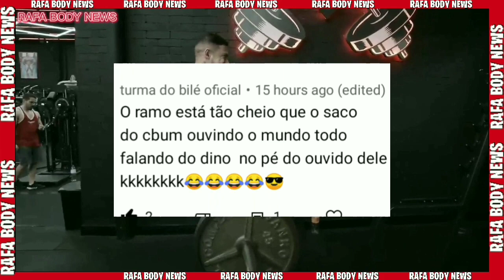MÍDIA GRINGA DIZ QUE RAMON PODE DESTRONAR CBUM-BRANDÃO TAMBÉM É ELOGIADO